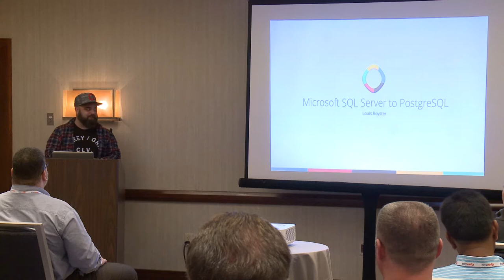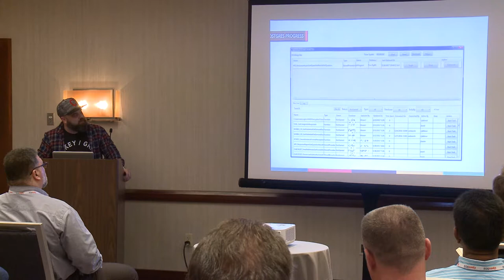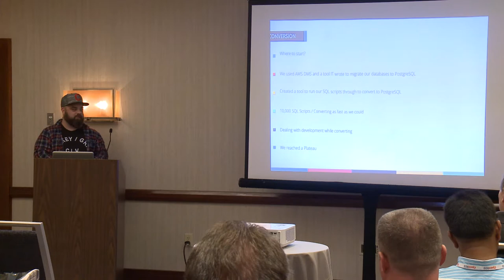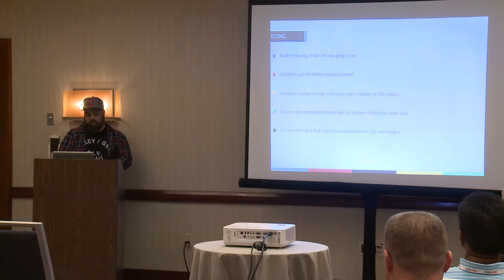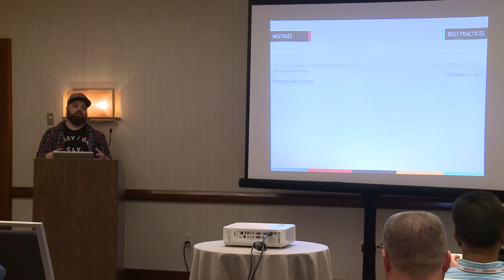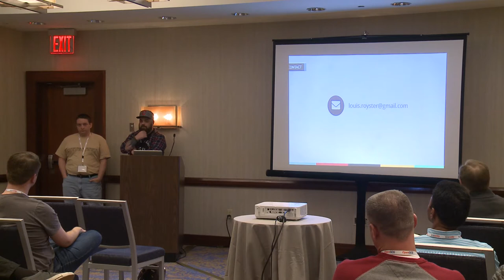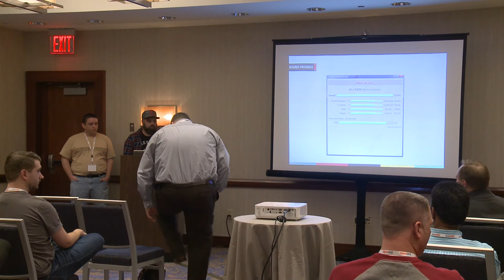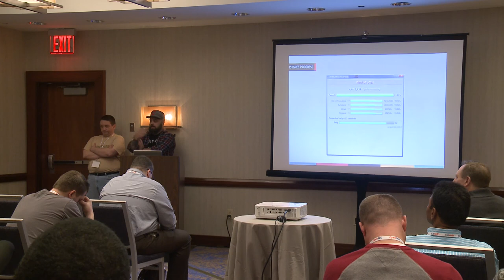Transitioning from MSSQL to PostgreSQL, our Trials and Tribulations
My company made the transition from MSSQL to PostgreSQL, which meant converting over 10,000 stored procedures and functions. Lets talk about some of the issues we faced, some of our best practices, and some of our bigger mistakes that were made.